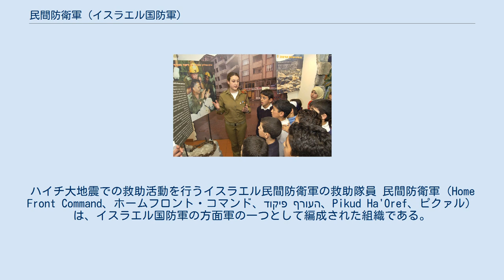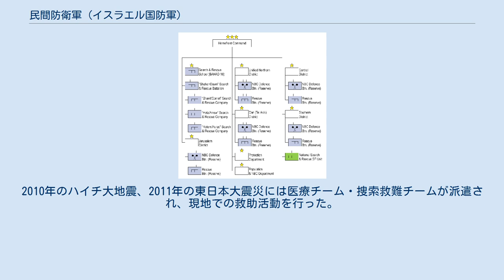民間防衛軍 (イスラエル国防軍)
ハイチ大地震での救助活動を行うイスラエル民間防衛軍の救助隊員 民間防衛軍（Home Front Command、ホームフロント・コマンド、פיקוד העורף、Pikud Ha'Oref、ピクァル）は、イスラエル国防軍の方面軍の一つとして編成された組織である。
 民間防衛軍は1992年に前年の湾岸戦争の戦訓を受けて編成された。
この戦争では、イラク軍のスカッド短距離弾道ミサイルによる攻撃により、1948年の第一次中東戦争の後では初めて、イスラエルの民間人・市民生活が重大な危機にさらされる事になった。
民間防衛軍が組織される以前は、3つの方面軍（北部軍、中央軍、南部軍）がそれぞれ後方支援の民間支援部隊を編成、管轄していたが、これらの部隊を統合する形で編成された。
 民間防衛軍は軍の後方支援活動、テロ攻撃や暴動からの市民生活の防護、災害救助活動などを行う事を目的とした組織で、外国軍との大規模な戦闘行為を目的とした組織ではない。
 民間防衛軍は第669戦闘捜索救難部隊と混同されることもあるが、民間防衛軍は主に災害等での救難捜索活動を行うのに対し、第669戦闘捜索救難部隊は敵対勢力支配地域での戦闘捜索救難活動(Combat Search and Rescue:CSAR)を主任務としている。
 民間防衛軍は海外の大規模災害への救援任務の為、国外に派遣された例もある。
2010年のハイチ大地震、2011年の東日本大震災には医療チーム・捜索救難チームが派遣され、現地での救助活動を行った。
 イスラエル民間防衛軍（ホームフロント・コマンド）の編成図